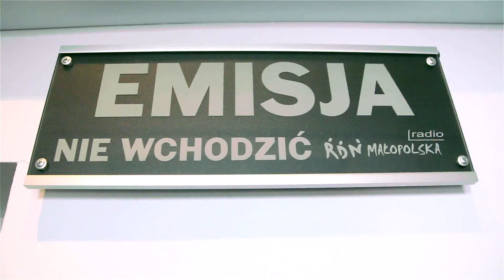"Słowo za słowo" - Bernard Karasiewicz - 21 stycznia 2015 r.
Gościem programu był burmistrz Ryglic - Bernard Karasiewicz. Rozmowę przeprowadził Łukasz Pelc.